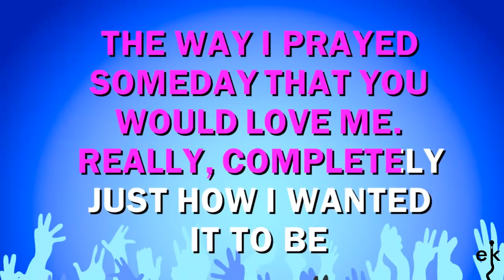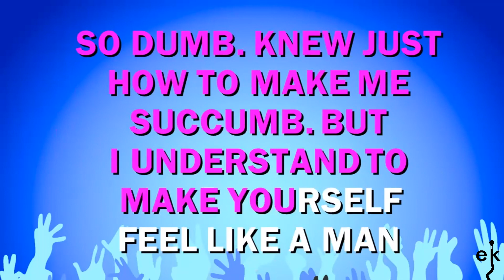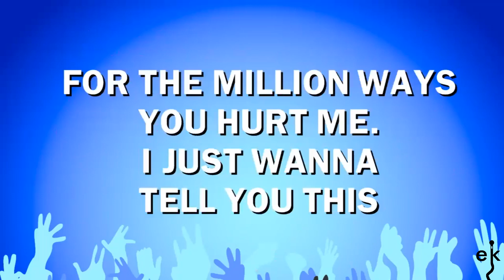Thank You - Jamelia (Karaoke Version)